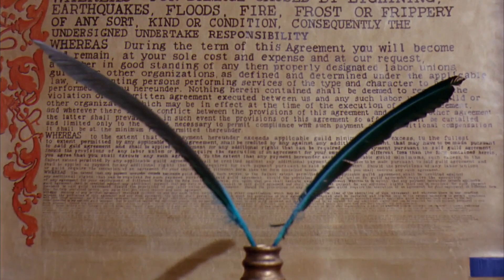Dark Theory: Willy Wonka Made A Deal With The Devil?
This video examines the Dark Theory that a disturbed Willy Wonka sold his soul to the devil, to become the greatest candy maker of all time!